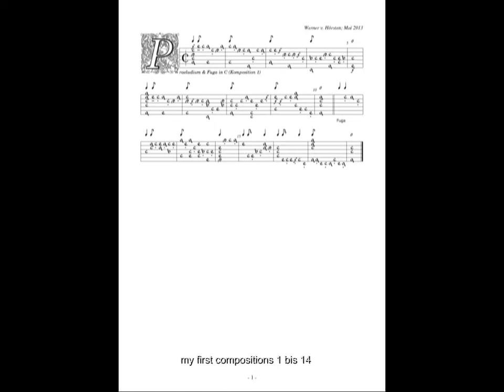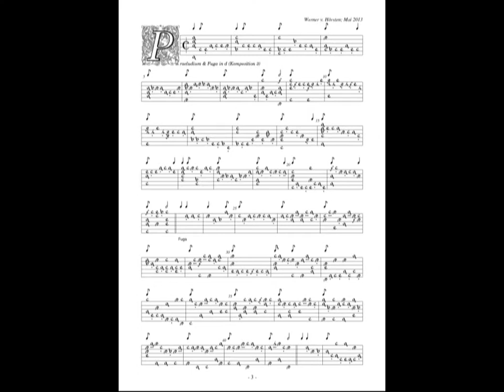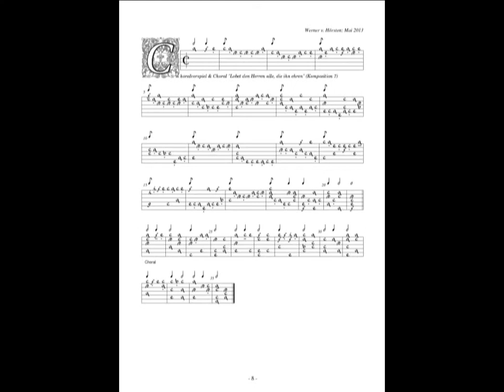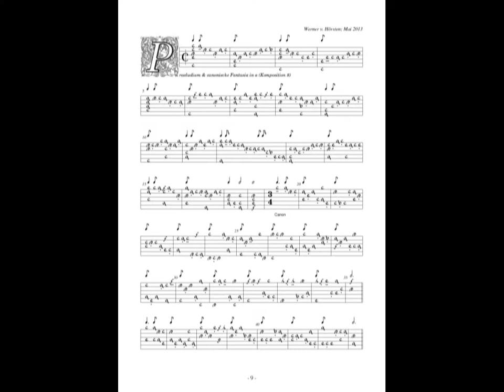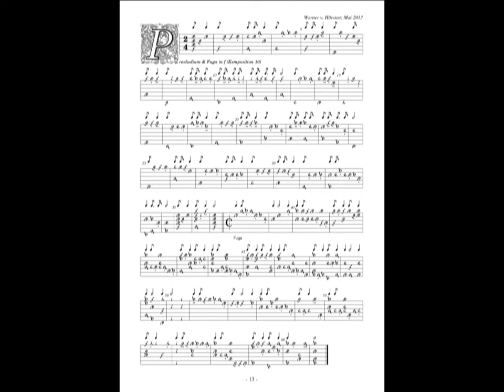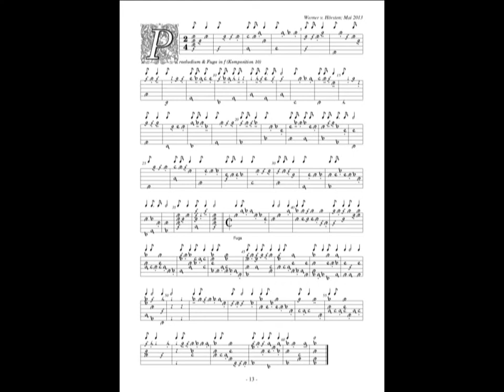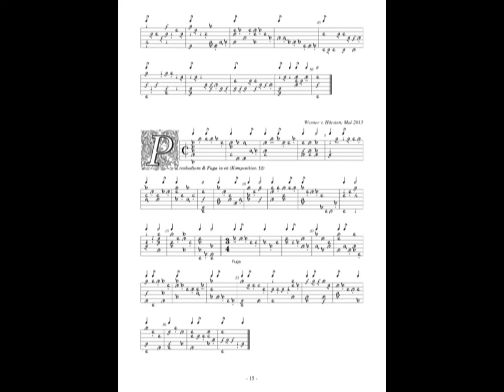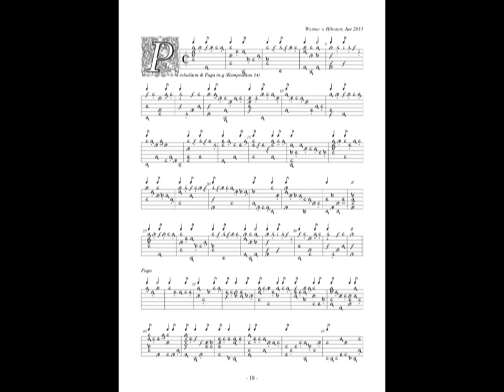my first compositions 1 - 14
Last year I've write my first compositions 1 - 14 (preludes and fugas( for my 7 and 9 chorus lutes in various keys (therefor not all is easy to play) and now recorded them.